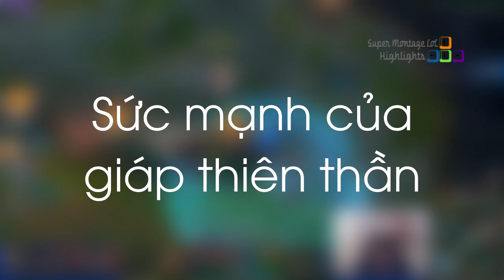Levi cầm Kha'zix Huỷ Diệt Team Địch | Đẳng Cấp Leesin của Peanut - Khi Cao Thủ Stream có gì Hot #66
Cùng xem Levi thể hiện Đẳng Cấp Kha'zix Huỷ Diệt Team WE, Leesin rơi vào tay Peanut sẽ đáng sợ như thế nào.
✦ Xin cảm ơn Twitch.tv Streams:
❤ Greekgodx: /greekgodx
❤ Voyboy: /voyboy
❤ Llstylez: /llstylez
❤ Sneaky: /c9sneaky
❤ Yassuo: /yassuo
❤ Xchocobars: /xchocobars
❤ BoxBox: /boxbox
❤ Rakin: /rakin
❤ Doublelift: /doublelift
❤ 이유님: /streamer2u
❤ Cowsep: /cowsep